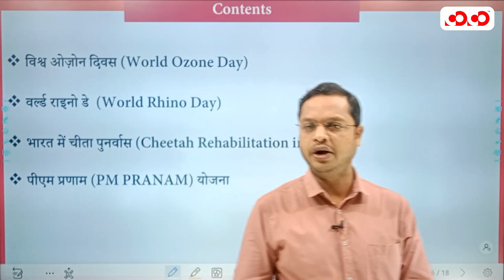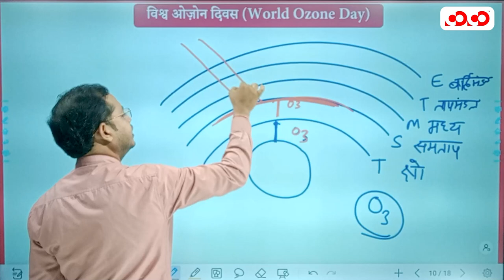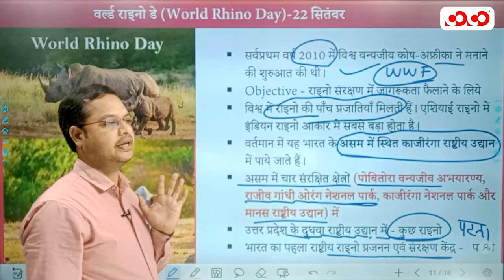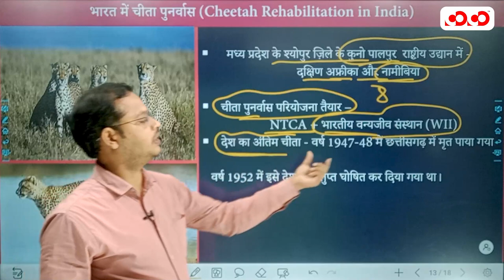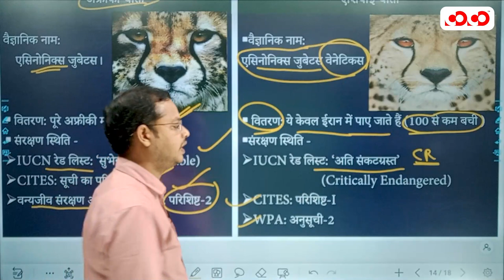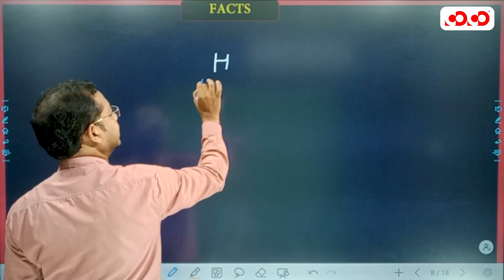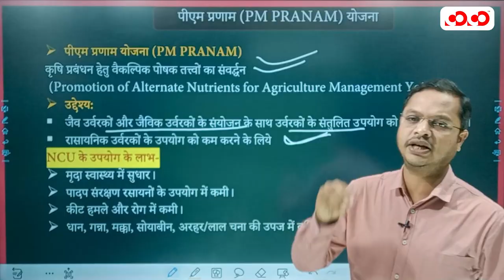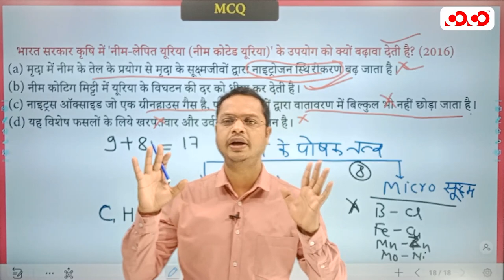Current Affairs Environmental, Science & Technology 16th To 24th Sep, 2022